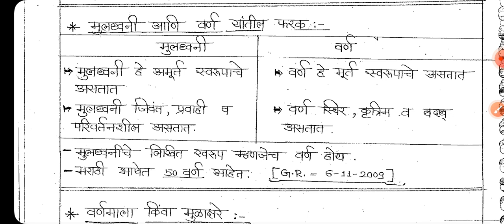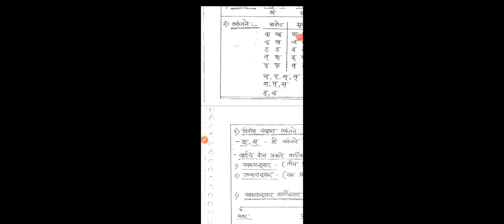Marathi vyakaran भाग -1l मराठी व्याकरण l स्वर l#mahatet2021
प्रस्तुत व्हिडियो मध्ये आपण महाराष्ट्र शिक्षक पात्रता परीक्षा म्हणजेच maha tet 2024 च्या संदर्भात मराठी व्याकरण बघणार आहोत